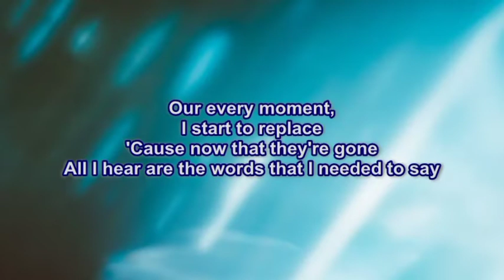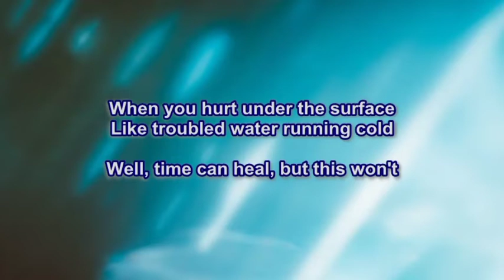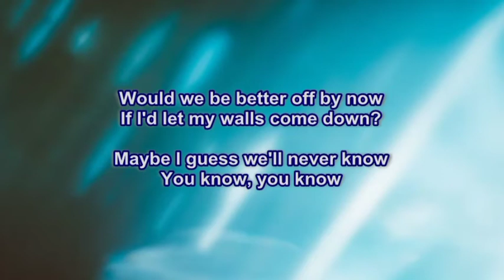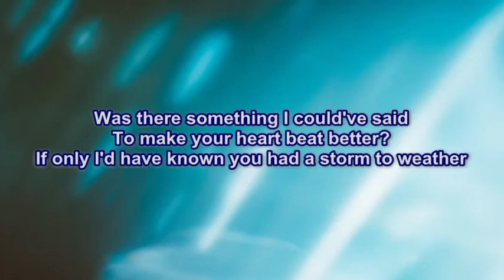Lewis Capaldi - Before you go ( Lyrics )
Songwriters : Thomas Andrew Searle Barnes / Benjamin Alexander Kohn / Peter Kelleher / Philip John Plested / Lewis Capaldi